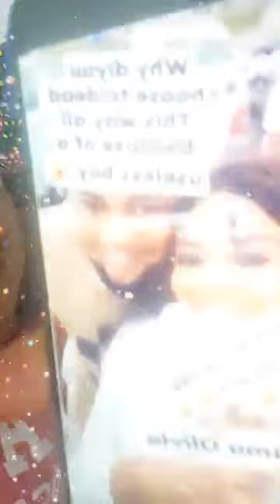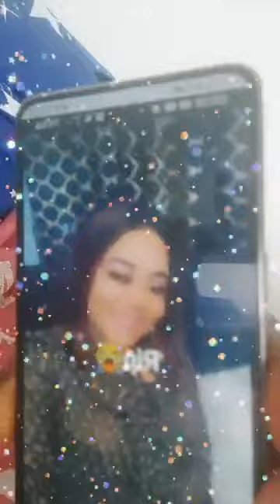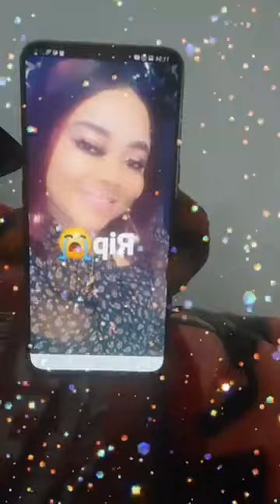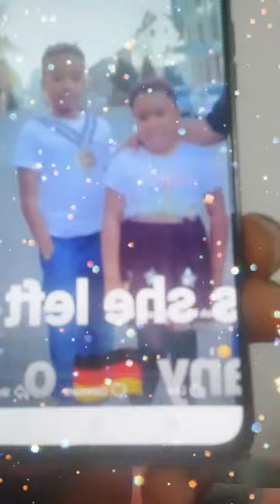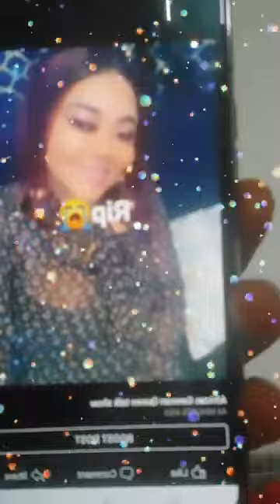A VERY S@D STORY ABOUT 1OF OUR SISTER IN GERMANY Baby father kpia this woman with 7 months pregnancy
Why 🥺🥺🥺